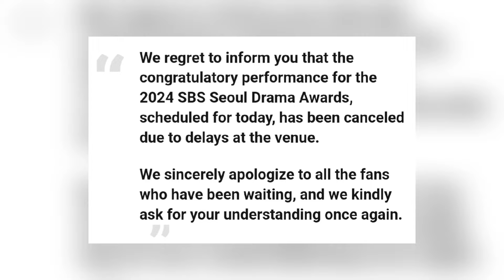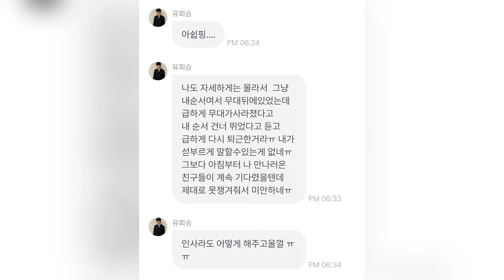Fans Outraged as ZEROBASEONE & N.Flying Humiliated at 2024 Seoul Drama Awards